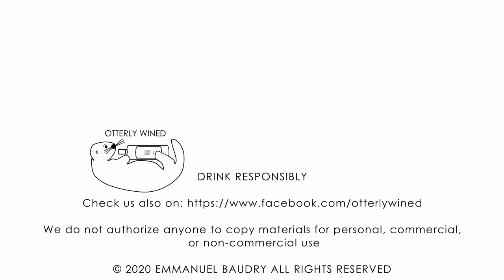Italian Wine Tasting: Gavi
Introducing the grape variety Cortese, used to produce Gavi wine in Piedmont.